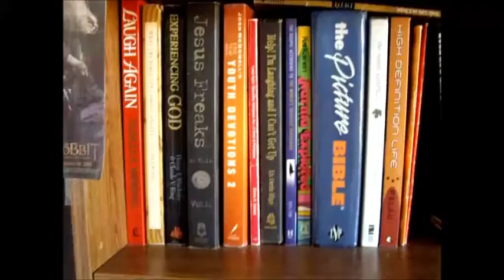March 29th: Open Letter to Terry Deary